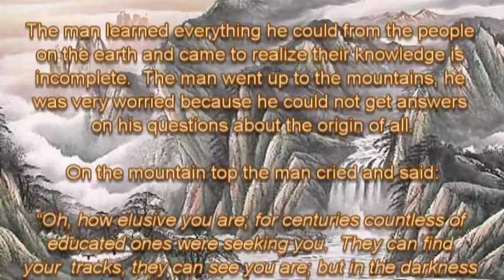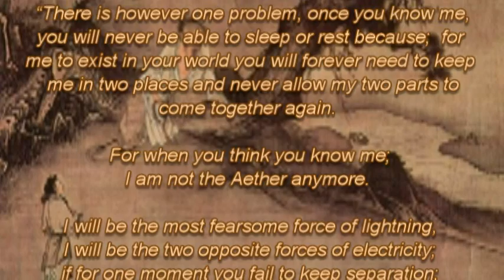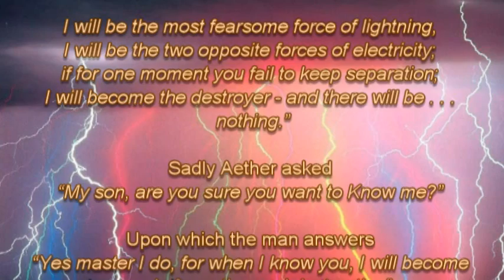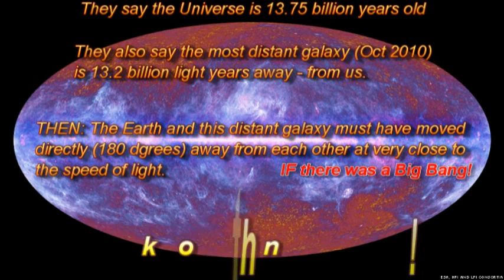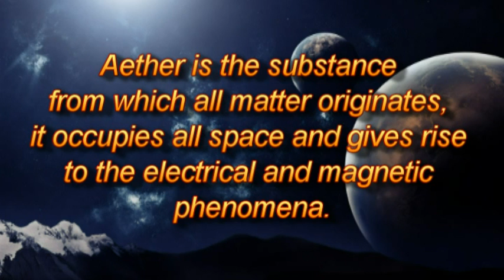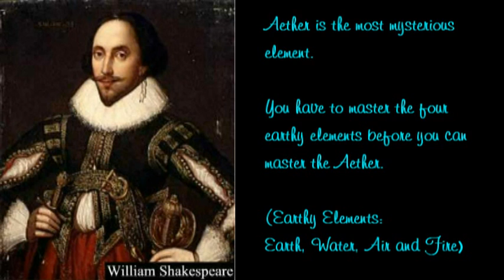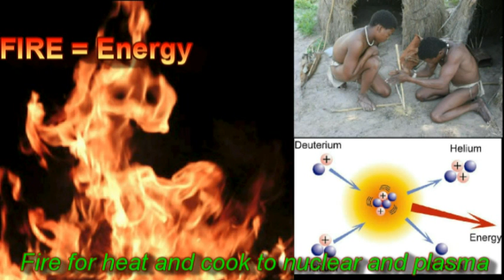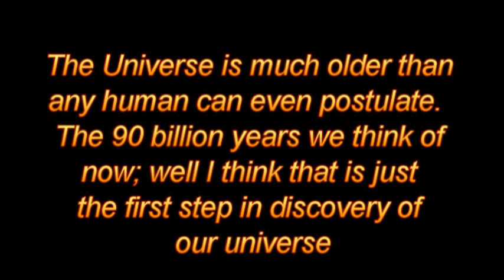The Creation Series - 01 AETHER.mpg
Corrie Lamprecht (Aromaz) present his second video in the series about The Creation.  In this video his view of the AETHER is explained.

AETHER is the un-observable substance from where all matter originates.  The paradox is in the fact that Aether is everything, but does not exist - only because we can't observe it.  This is the biggest obstacle preventing new developments.

"My hope is that this series will help in some new understanding of the scale yet simplicity of our universe."

If you have any questions and/or critics; please join me on the HERETIC BUILDERS where I can freely discus matters at hand.  If there are enough questions and input, I will make another video about The Aether - Q&A after the series is completed.

I have created a special forum thread to deal with this series:
follow links to Theories and Ideas/Aromaz - Origin of Matter.
You do not need to register to read, but to post you do need to become member.  Membership is a simple e-mail to the moderators introducing yourself.